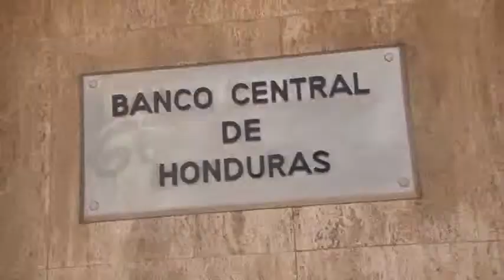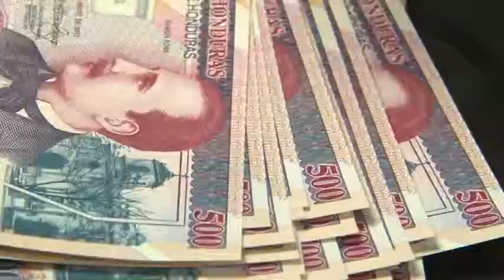BCH emitirá más de mil millones de lempiras en letras y bonos